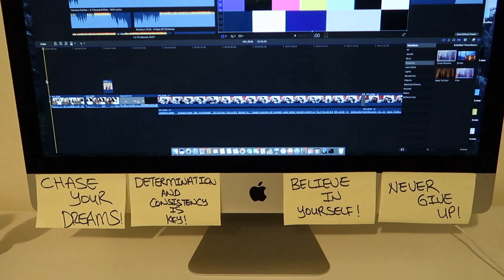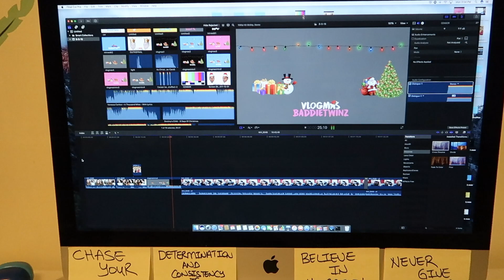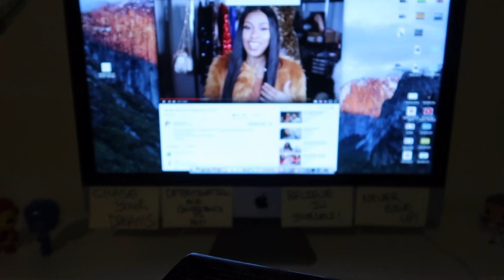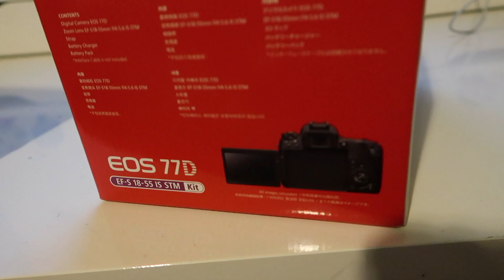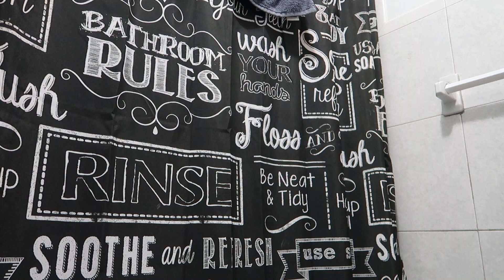Guess What Carey Did | A Baddie Vlogmas | Day5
Hey Baddies, it's day 5 of vlogmas and we're just at home chilling, nothing major. Hope you guys enjoy this vlog.

One Love,
BaddieTwinz